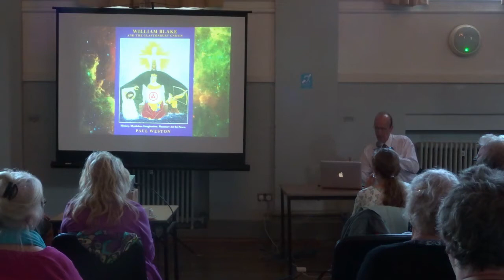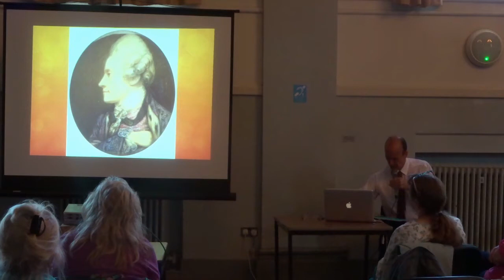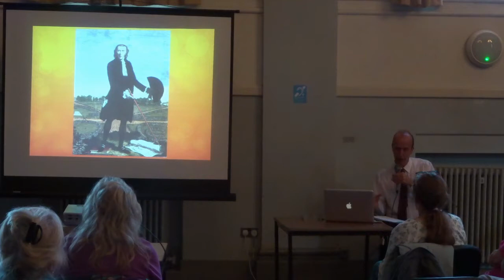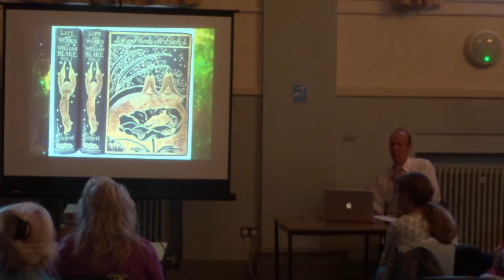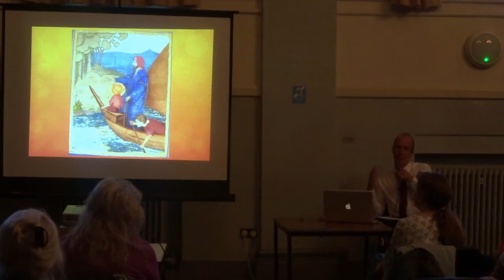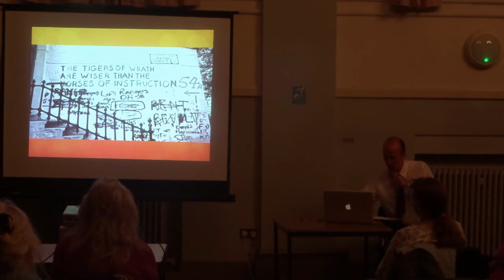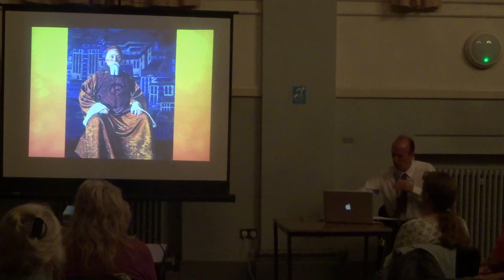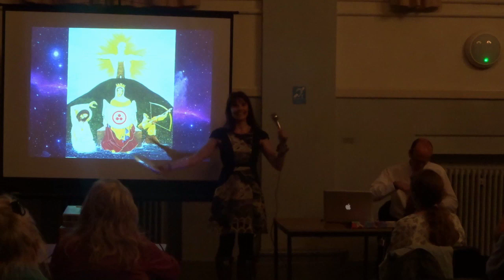William Blake and the Glastonbury Gnosis. Paul Weston.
From the Glastonbury William Blake Festival, a presentation launching my new book. Features very diverse material, including 18th century occult underground, the antiquarian vision, Gordon Riots and punk, Allen Ginsberg, Nicholas Roerich and Jose Arguelles, the Glastonbury Zodiac, Jerusalem as Shekhinah.